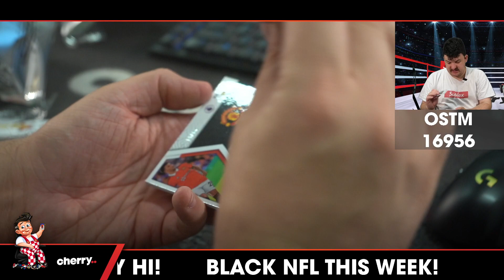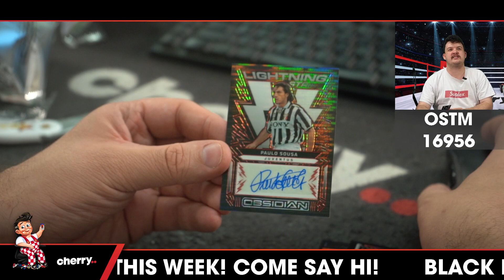22-23 Obsidian Soccer T-Mall Asia 2-Box Break (Man City Giveaway) #16956 - Team Based - Oct 03 (5pm)